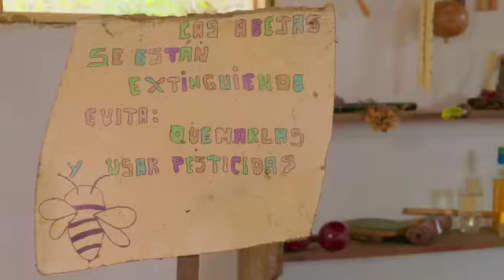telepacífico Domingo 18 de Abril 9 Am Capitulo 3 de Miguel Angel Gómez Mesa Mi Habitad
mañana a las 9:00 a.m todos pendientes en el canal de telepacífico los Esperamos